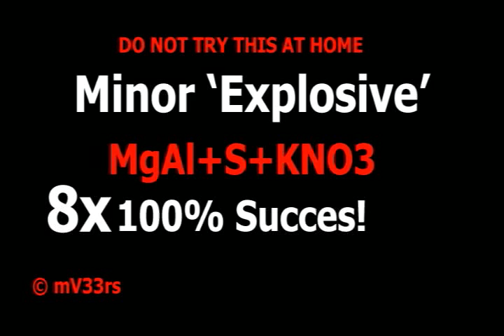FLASH BOMBS x8! MgAl+S+KNO3!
This is a video which shows 8 minor explosions.